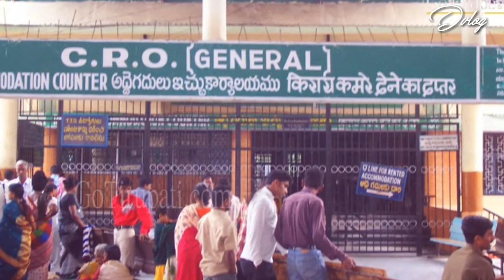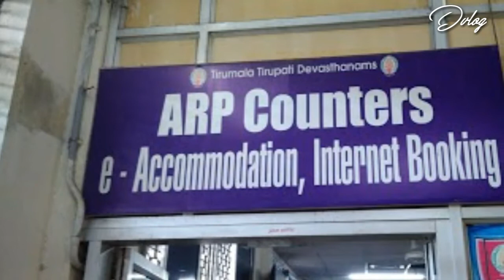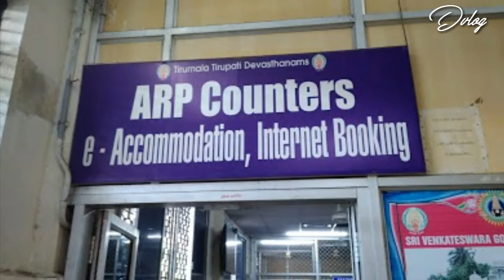మొదటి సారి తిరుమల వెళుతున్నారా / First time visiting tirumala / by darahasa vlog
First time visiting tirumala,  here we explained about the who is first time visiting tirumala, places, how to reach alipiri and srivarimettu, and how to get rooms in tirumala, all things are explained in Telugu.